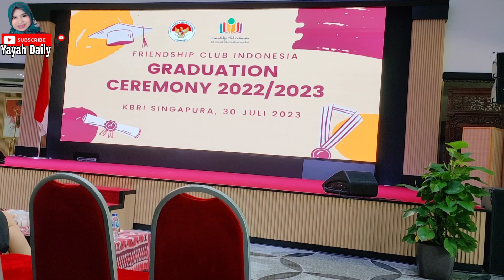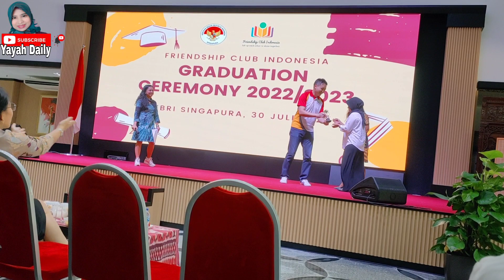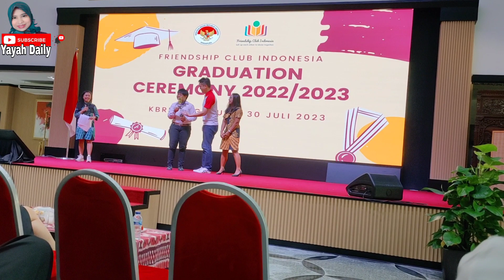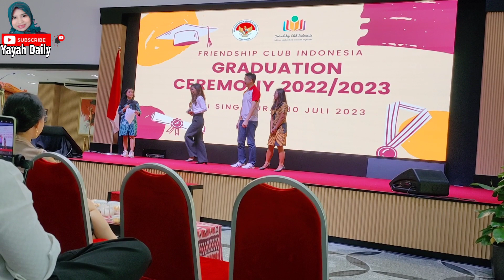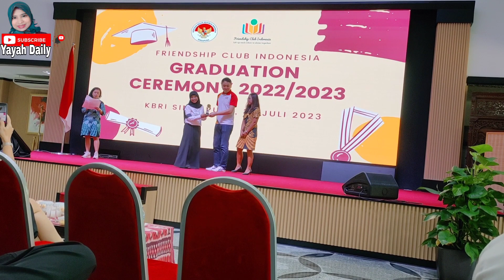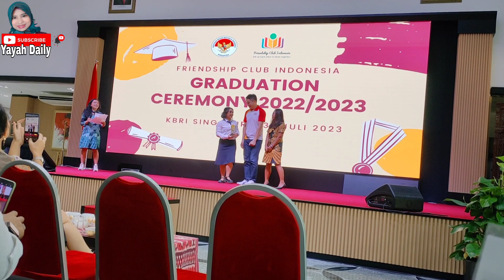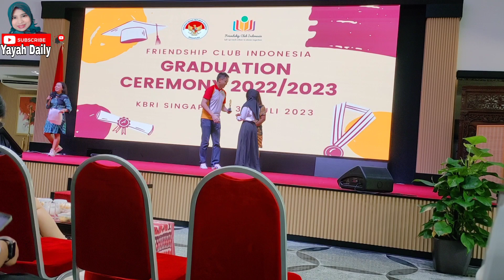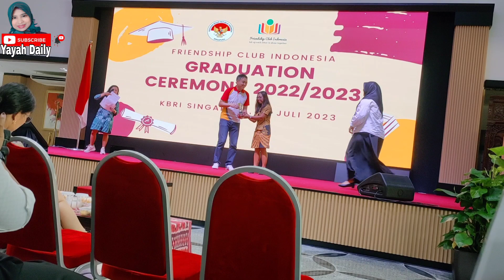AWARD UNTUK SISWA BERPRESTASI GRADUATION CEREMONY FRIENDSHIP CLUB INDONESIA 🇮🇩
Saat yang dinantikan pembagian award untuk siswa yang berprestasi rajin dan pintar congratulation guys. yang mau join kelas komputer dan inggris boleh bergabung di grup  Facebook Friendship Club Indonesia terima kasih.